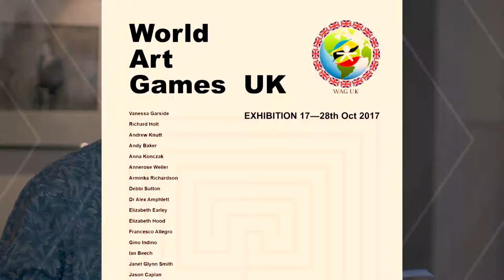World Art Games UK Exhibition October 2017 at CICCIC Taunton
This video is a snippet of the very fine exhibition of WAG UK members, held at CICCIC Taunton, Somerset. If you are a visual or literary artist please join WAG UK.

Vanessa Garside WAG UK President  Vanessa Garside, MA BA PGCE, Vice-President (International Communications), World Art Games & Culture, UK Vanessa Garside brings relevant experience and vital cultural knowledge to the activities of WAG n C UK (World Art Games and Culture, UK).

Richard Holt Vice President (Events)   Richard is a highly experienced creative entrepreneur, practitioner and educationalist who has provided significant contri-bution to arts and creative development internationally.

Vice-President (Art & Business), WAG UK NC Doctor MOJ Vice-President (Art & Business), WAG UK NC DProf - Doctor of Professional Studies in Strategic Leadership & Learning (Work Based Learning)

Anna Konczak  NC Member Anna is a self-taught artist. Many years ago Anna found herself enamoured with the orthodox churches scattered over the bucolic landscapes of the southeast of Poland, where she spent her youth. She first used oil pastels to preserve the memories of the places she fell in love with.

Annerose Weiler NC Member I have joined the World Art Games because I love the concept of making art available to everyone, inspiring people from all walks of life to be creative and discover their inner artist.

Arminka Richardson  NC Member Arminka is an Armenian born artist, now living in Somerset, United Kingdom. She was born in Yerevan in the Republic of Armenia in 1975.

Debbi Sutton  NC Member Education Professional Graduate Certificate in Education; University of Plymouth, 2012 Master of Fine Art; Hunter College, New York.

Dr Alex Amphlett  NC Member Dr Alex Amphlett, MB ChB, MSc, Artist and Honourary Medical Adviser to WAG n C UK  Alex writes, “Unusually, I am someone from a creative background with a strong interest in science.

Elizabeth Earley  NC Member  Elizabeth Earley's work is deeply personal, it speaks to the viewer through the collective unconscious in elemental images and colour, opening a three-way conversation between the artist and the work and between the work and the viewer.

Elizabeth Hood  NC Member  Education 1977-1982 NATIONAL COLLEGE OF ART & DESIGN, Dublin, Ireland Jewellery & Metalwork Design, 1st Class Honours 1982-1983 KILKENNY DESIGN WORKSHOPS.

Francesco Allegro  NC Member Although the main passion of my life is undoubtedly music, which I have studied extensively in two foremost Italian Univer-sities, first in Salento and then in Bologna, my other major interest is pasta.

Gino Indino  NC Member Gino Indino is an experienced Italian fine artist. He specializes in painting with oil on canvas and also acrylics.

Ian Beech NC Member  Ian Beech, born in North Wales, moved to Crediton in Devon in 2014, having lived in Somerset for twenty years.

Janet Glynn Smith  NC Member BA. West Surrey College of Art and Design. Fine Art and Textiles. PGCE/ ATD University of Leeds. MA. University of Keele. Architectural History.

Jason Caplan NC Member Jason Caplan is a Graffiti/Expressionist artist, and goes by the name, Hask of the AOK crew.

Lisa Weiler  NC Member Hi, my name is Lisa and I'm originally from Germany. I came to England, where I currently live and study Art and Design at Somerset college.

Louise Bebbington  NC Member Having studied GCSE Art at school, I knew how much I've always had a passion for art.

Mark Adkins  NC Member I've spent the last 9 years in Somerset both working for myself as Oohlala Creative (commercial photography/design) and submerging myself in many personal art projects and explorations.

Norman Steel  NC Member  Norman is a self-taught artist who has sold his work in Europe and the United States.

Philip Barnes  NC Member I am a Yorkshireman and European brought up in and around the mining villages of South Yorkshire.

Tony Girardot NC Member  A graduate in graphic design and illustration at the Somerset College of Art.